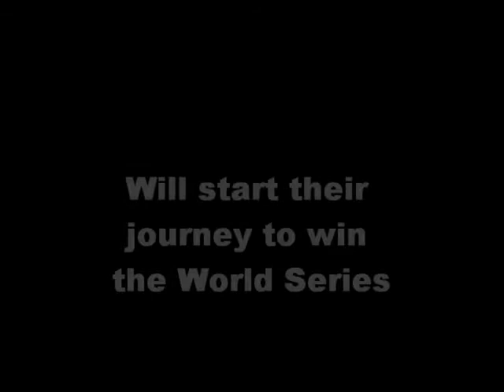Neptune Wiffleball League Preview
A preview of the upcoming 2012 summer wiffle ball league.